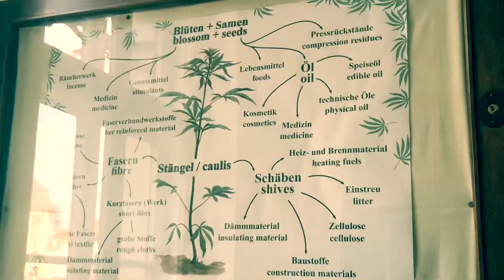Berlino, Hanf Museum: la canapa sotto diverse angolazioni